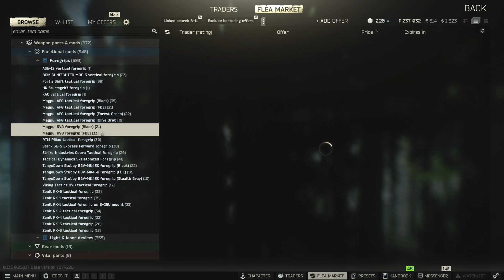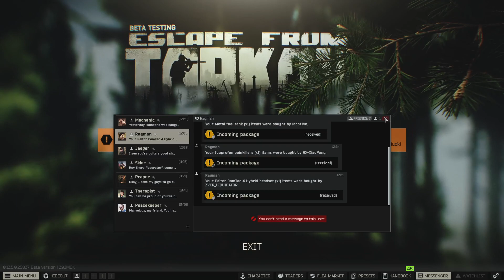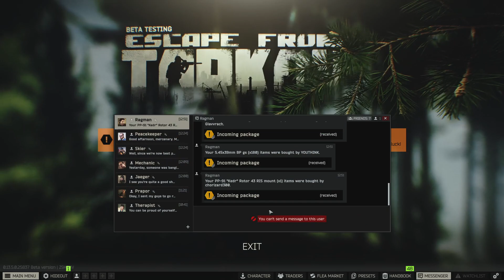Solo Escape From Tarkov VOD 8/19/2023